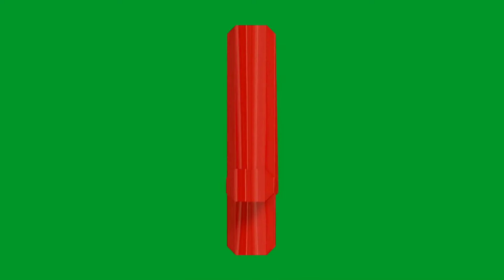Os números de 1ao 7 e um musical bichinhos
Os números de 1ao 7 com um musical com os bichinhos. vídeo educativo para Educação Infantil nós iremos ensinar os números de 1ao 7 para crianças.